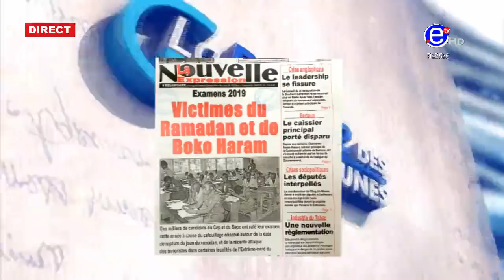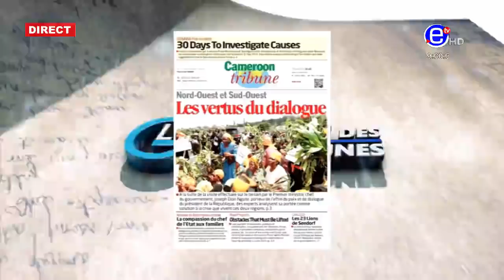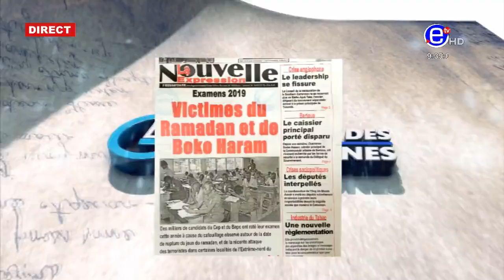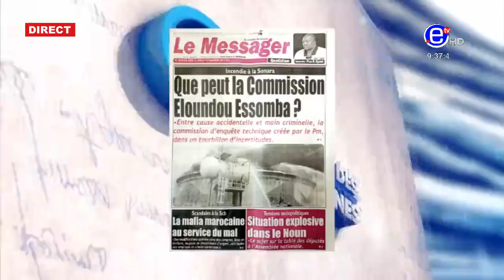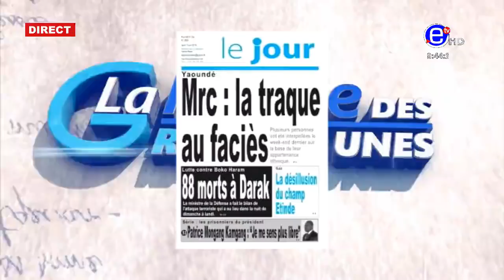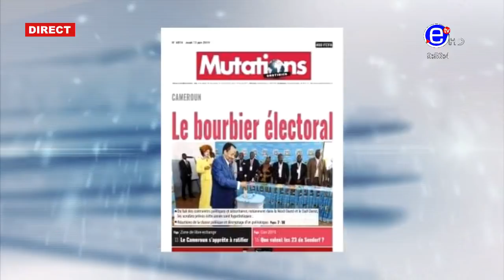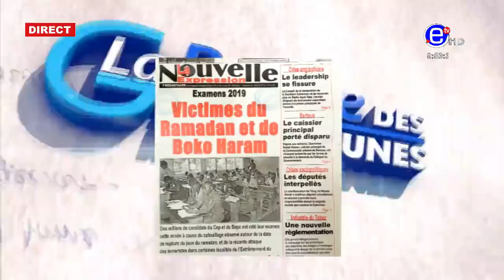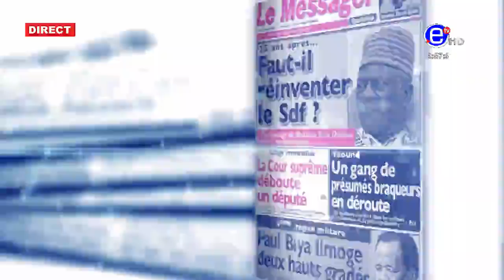LA REVUE DES GRANDES UNES DU JEUDI 13 JUIN 2019 - EQUINOXE TV